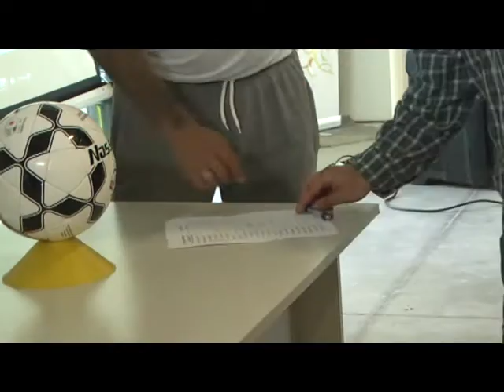ENTREGA DE CERTIFICADOS EN ESPECIALIZACION EN FUTBOL INFANTIL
ENTREVISTA: GUSTAVO LEIVA – DIR. CTRO. MUNICIPAL DE ALTO RENDIMIENTO DEPORTIVO